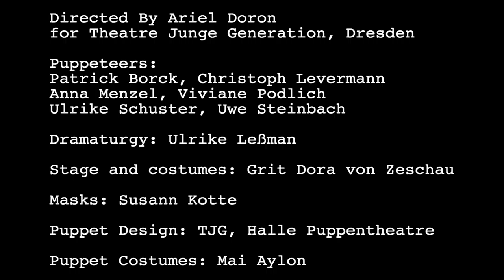Besuchszeit Vorbei (Visiting Hours are Over) Trailer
Directed by Ariel Doron
for Theatre Junge Generation, Dresden

Puppeteers:
Patrick Borck, Christoph Levermann, Anna Menzel, Vivianne Podlich, Uwe Steinbach, Ulrike Shuster

Stage and Costume design: Grit Dora von Zechau
Assistant Costumes (Puppet Costume design): Mai Aylon
Masks: Susanne Kotte
Dramaturg: Ulrike Leßmann
Puppet Design: TJG, Halle Puppentheatre